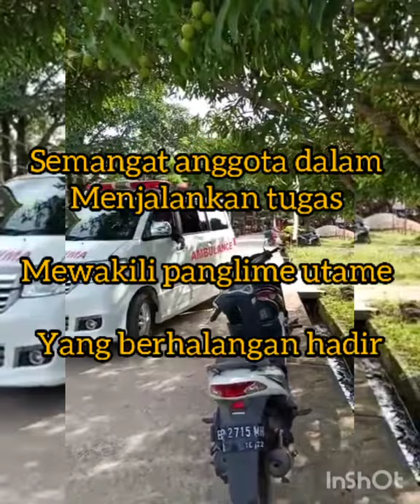sembulang !! pembukaan turnamen pulau yg KE 14 d jejaki LANG LAUT meringankan panitia penyelenggara